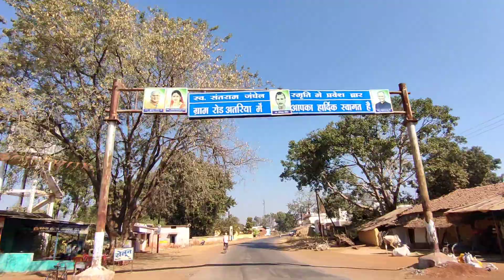JCB 3DX unwanted Railway Sleeper Remove and RoadBed Leveling from Jcb and Komatsu Grader together #1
Story :- JCB 3DX unwanted Railway Sleeper Remove and RoadBed Leveling from Jcb and Komatsu Grader together #1

• Backhoe Loaders
• Excavators
• Compactors
• Telehandlers
• Wheeled Loaders
• Skid Steer Loader
• Super Loader
• Generators

Agriculture (159)
Bikes (2)
captain tractor (6)
cars (6)
Eicher Tractor (5)
Farmtrac Tractor (5)
John Deere Tractor (10)
Kubota Tractor (2)
Mahindra Tractor (19)
Massey Ferguson Tractor (8)
New Holland Tractors (7)
New Tractors (113)
Powertrac Tractor (3)
Preet Tractor (2)
Sonalika Tractor (9)
Swaraj Tractor (11)
Tractor Engine (12)
Tractor Insurance (3)